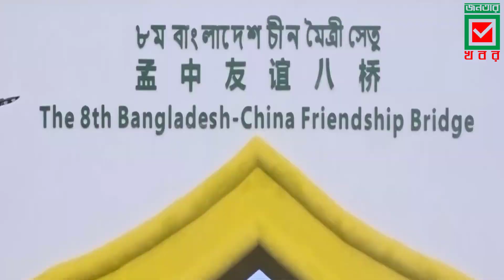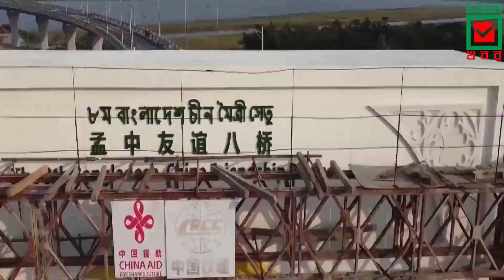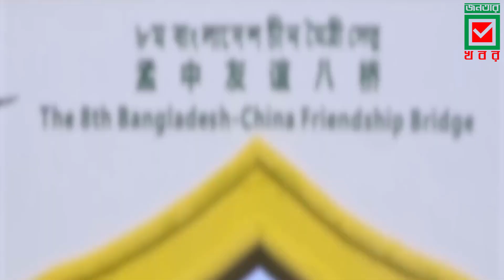যোগাযোগ ব্যবস্থায় বৈপ্লবিক পরিবর্তন আনবে বেকুটিয়া সেতু | Bekutia bridge Update News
●●●●●●●●●●●●●● VIDEO TOPIC ●●●●●●●●●●●●●●
সেপ্টেম্বরে চালু হচ্ছে অষ্টম বাংলাদেশ-চীন মৈত্রী সেতু। বরিশাল-খুলনা মহাসড়কের পিরোজপুরের কঁচা নদীর বেকুটিয়া পয়েন্টে নির্মাণ করা হয়েছে সেতুটি। সেতুটি চালুর পর দূরত্ব কমবে বেনাপোল স্থলবন্দর এবং পটুয়াখালীর পায়রা বন্দরের। এ রুটে সময় কমবে দেড় থেকে ২ ঘণ্টা। যোগাযোগ ব্যবস্থায় বৈপ্লবিক পরিবর্তনের পাশাপাশি জেলার ব্যবসা বাণিজ্যেরও ব্যাপক উন্নয়ন ঘটবে।

bekutia bridge latest news, bekutia bridge update, bekutia bridge pirojpur, বেকুটিয়া সেতু, bekutia bridge latest news, bekutia bridge pirojpur,